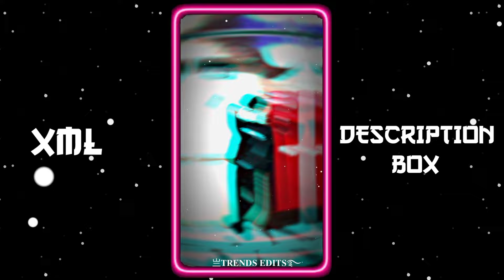BHOLI SI SURAT TREND XML📈💕 || NEW TREND XML 👀💥 || NEW XML FILE 🍒🦋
𝐇𝐎𝐖 𝐓𝐎 𝐗𝐌𝐋 𝐅𝐈𝐋𝐄 𝐃𝐎𝐖𝐍𝐋𝐎𝐀𝐃 𝐕𝐈𝐃𝐄𝐎

🔸𝐊𝐈𝐍𝐄𝐌𝐀𝐒𝐓𝐄𝐑
🔸𝐀𝐋𝐈𝐆𝐇𝐓 𝐌𝐎𝐓𝐈𝐎𝐍
🔸𝐂𝐀𝐏 𝐂𝐔𝐓
🔸𝐈𝐍𝐒𝐇𝐎𝐓
🔸𝐏𝐈𝐗𝐄𝐋𝐋𝐀𝐁
🔸𝐏𝐈𝐒𝐂𝐀𝐑𝐓
🔸𝐏𝐒 𝐂𝐂
🔸𝐅𝐀𝐂𝐄 𝐀𝐏𝐏
🔸𝐂𝐀𝐍𝐕𝐀
🔸𝐑𝐄𝐌𝐈𝐍𝐈
🔸𝐕𝐒𝐂𝐎

𝐊𝐄𝐘𝐖𝐎𝐑𝐃𝐒 🔖

xml
alight motion xml
alight motion
xml file
xml tutorial
xml video
attitude xml
cap cut
status
preset full beat
trend xml
xml preset
new xml
alight motion
xml edit
xml file
preset alight motion
trending
viral girl xml
alight motion preset
photos xml
learn xml
alight motion
preset
new trend
badass transitions
free preset
editing pack
am pack
am preset
am edit
edit tutorials
alight link
soft edit
badass edit
editing preset
editing preset pack
after effects
shakes
alight motion link
trending xml
badass alight motion
transition
edits
editing
edit
photo xml
attitude presets
trending alight motion
preset xml
xml presets
presets
all xml
all presets
alight motion
instagram trend
remix xml file
remix xml
happy birthday xml file
devil xml
video editing
trending xml
3d high beat xml file
new song xml
3d trend xml file
3d video editing xml alight motion
3d xml
3d xml preset
video editor
hot xml
badass edit
badass preset
xml file
new trend xml
attitude xml
alight motion xml file
photo editing
photo edit
editing
editing video

𝐗𝐌𝐋 𝐂𝐑𝐄𝐃𝐈𝐓 𝐁𝐘 ►@rahuleditz2.091
𝐗𝐌𝐋 𝐏𝐫𝐨𝐣𝐞𝐜𝐭 ►357